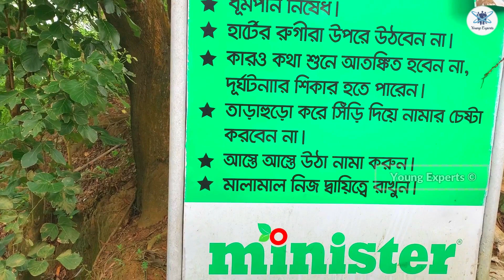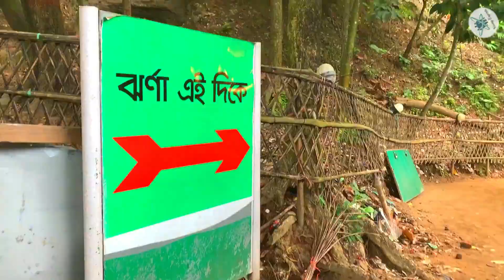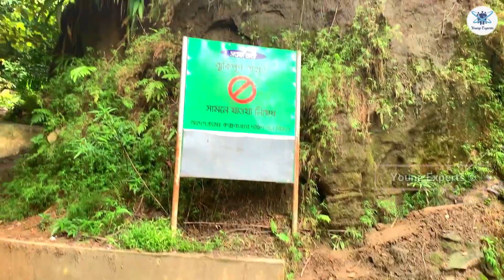হিমছড়ি; সাগর পাহাড় ও ঝর্নার দেশ - Himchori; Cox's Bazar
কক্সবাজার সমুদ্র সৈকত থেকে মাত্র ১২ কিলোমিটার দক্ষিনে অবস্থিত হিমছড়ি পর্যটন কেন্দ্র। পাহাড়ের কোল ঘেঁষে এ সমুদ্র সৈকতের নাম হিমছড়ি। এখানকার সমুদ্র সৈকতটি কক্সবাজারের চেয়ে অপেক্ষাকৃত নির্জন ও পরিস্কার পরিচ্ছন্ন। এর সৌন্দর্যও কোনো অংশে কম নয়। সবচাইতে গুরুত্বপূর্ন বিষয় হলো হিমছড়ি যত না সুন্দর তারচাইতে সুন্দর ও রোমাঞ্চকর হল কক্সবাজার থেকে এ সৈকতে যাওয়ার পথটি। এক কথায় অসাধারন, কাব্যক, স্বপ্নের মত মত সুন্দর।

সো Young Experts-এর আজকের আয়োজন হলো কক্সবাজারের হিমছড়ি-কে নিয়ে। আশাকরি ভিডিওটি আপনাদের ভালো লাগবে।

We will cover all of these topics below:
00:00 Introductions
01:00 Himchori Eco Park
02:51 Climbing Hill
04:39 Anisha's Feeling
05:25 Coral Stores
06:50 Waterfall
09:30 Barmis Market

Thank you for being with us. This channel will deliver you verities of video contents in regularly basis. Definitely, these videos are very informative & unique. We are working hard to design our videos perfectly as preferred by our audience.
And we are really grateful for your support!!!

FOLLOW SOCIAL MEIDA:
✅  Facebook Profile CEO: